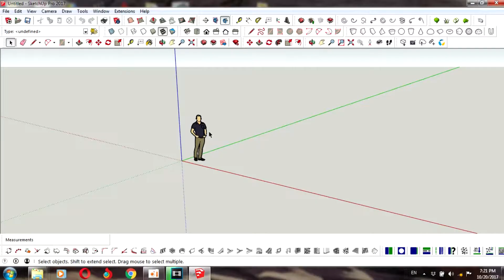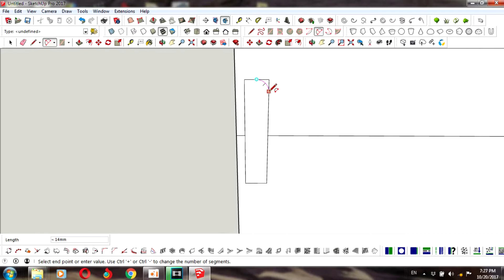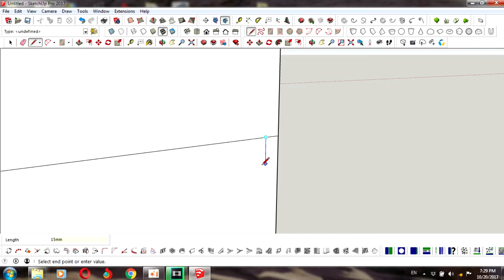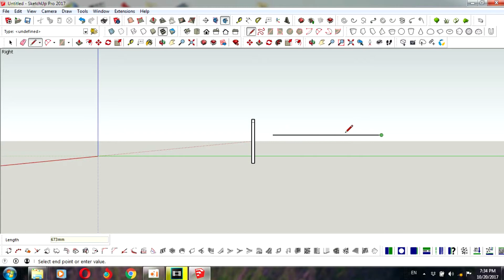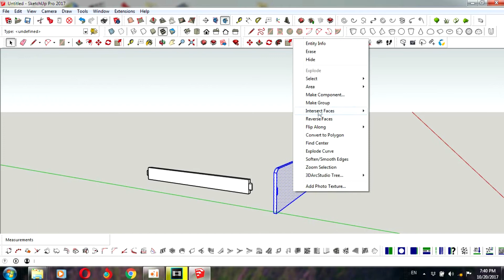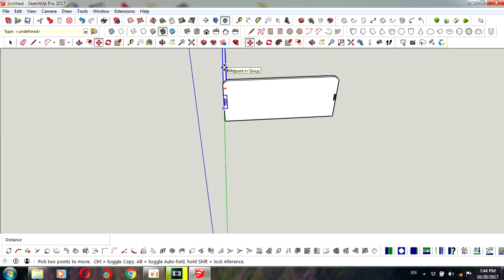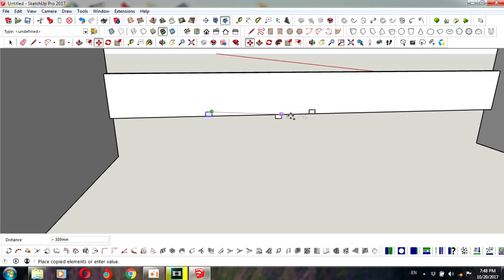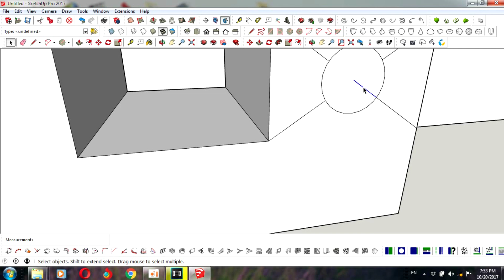Wood bed designing part-1 how to design bed bed making process # Sketchup tutorial modern bed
Wood bed designing part-1 how to design bed bed making process # Sketchup tutorial